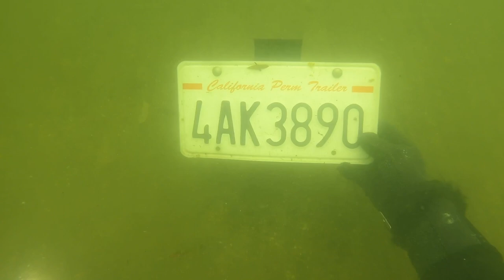Diving For Trash & Treasure In Folsom Lake! Found & Returned Nurse's Apple Watch!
In this video, my beautiful fiancé and I head out to Folsom Lake to help a nurse named Danielle who unfortunately lost her Apple Watch while jumping off some rocks. What we initially thought was going to be a quick search right next to the boat dock, soon turned in to quite the ordeal! She was working that day so all we had to go off of was the picture she had sent us of the rocks she jumped off. After about 45 minutes of searching, we were able to find the spot and funny enough, the actual dive itself to find the watch only took about 5 minutes! We searched a couple other spots that day but didn't find too much, however I still had a super fun dive! When we got home that day, we called Danielle on FaceTime to let her know we found her watch and she was thrilled! A couple days later, she came to pick it up and get a personal tour of the treasure room! These searches that I'm able to actually return a valuable back to it's rightful owner are always my favorite and I'm beyond stoked that we were able to do it again!

Every extra subscriber greatly helps me clean up even that much more trash out of our lakes and rivers and reunite even that many more people with their lost valuables!